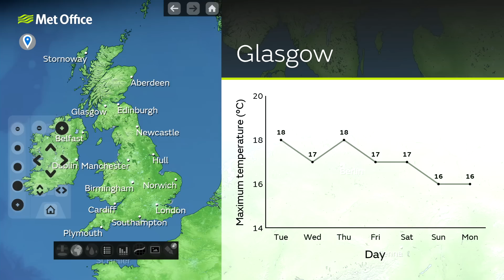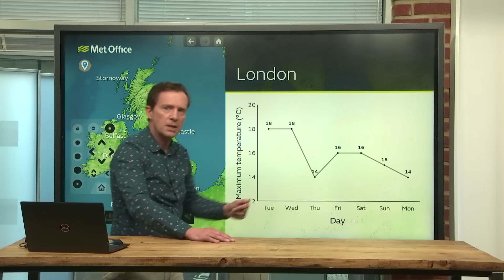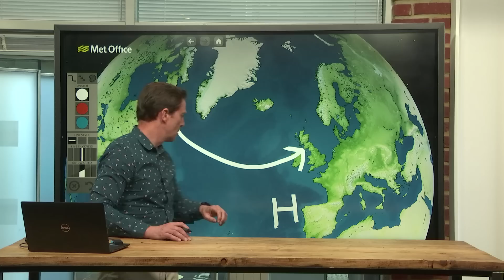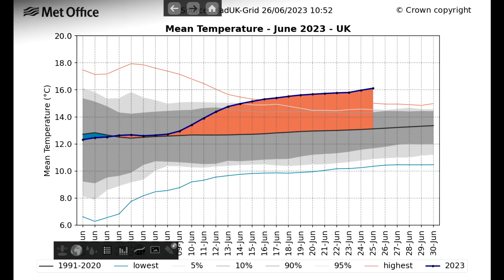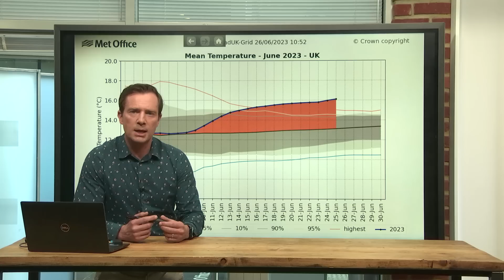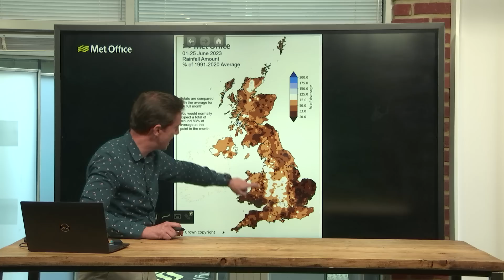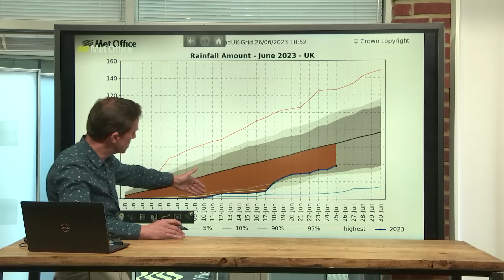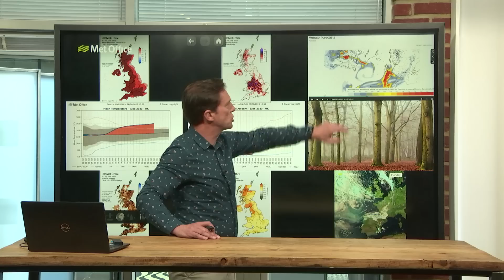Deep Dive 27/06/2023 – Hottest June on Record - Met Office Weather Forecast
This is an in-depth Met Office UK Weather forecast for the next week and beyond, dated 27/06/2023.

The final few days of June will see temperatures close to average and many places getting some rain but overall it has been an exceptional month, with record breaking warmth, a very dry start and lots of sunshine.

Bringing you this deep dive is Met Office meteorologist Alex Deakin.